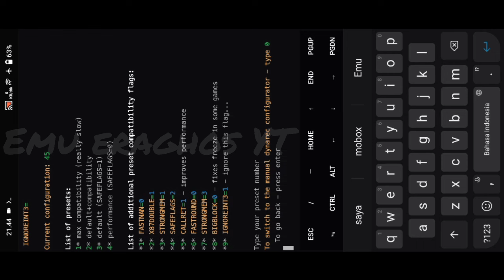Mobox Wow64 | GTA 5 | Snapdragon 680